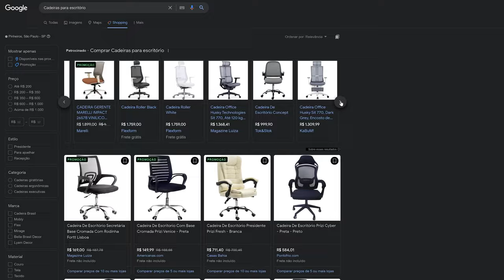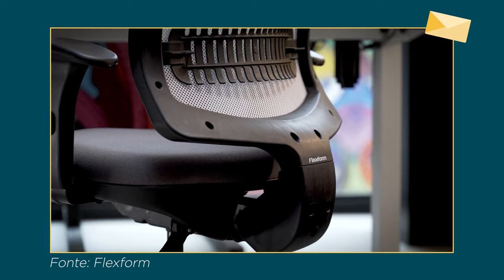Cadeira Flexform VALE A PENA? É ERGONÔMICA e CONFORTÁVEL para TRABALHAR? // Uni All vs My Chair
► Links para todos os modelos LOGO ABAIXO!

📱📱 NOSSAS REDES! 📱📱
O ✉️ PODIASERUMEMAIL faz parte do ESCOLHASEGURA!

🕒🕒 SESSÕES 🕒🕒
00:00 Introdução
00:41 Planos Pagos
02:12 Aplicativos de Produtividade
04:12 Aplicativos Mobile e Interações
05:38 Sincronização
07:43 Segurança
09:11 Conclusão

⚠️⚠️ AVISO! ⚠️⚠️

O PodiaSerUmEmail é um canal / empresa sustentado pelos usuários. Isso não influencia nossa opinião, não gera custos adicionais para o usuário e ajuda o canal a produzir mais conteúdo e melhor.